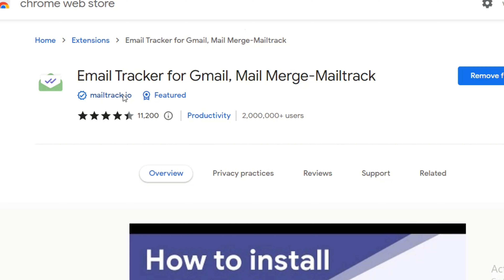Affiliate Marketing With Email Tracking For Gmail | READ OR NOT ? | FREE METHOD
In this video I will tell you the google chrome extension that will help you to check if email seen or not so you can do affiliate marketing with free email marketing.